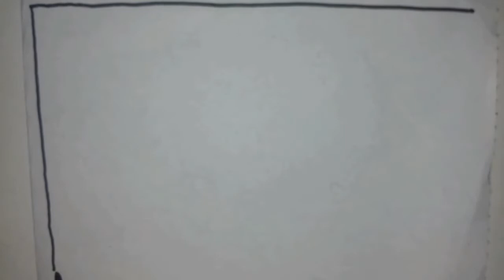Spiral Drawing #14/ Flower 3D art/ Satisfying Line illusion/ Therapy Art || Menggambar Spiral Bunga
Hallo guys !Terima kasih sudah mendukung channel ini dan jangan lupa untuk selalu mendukung channel ini supaya lebih kreatif dan semangat lagi dalam menggambar. Terimakasih